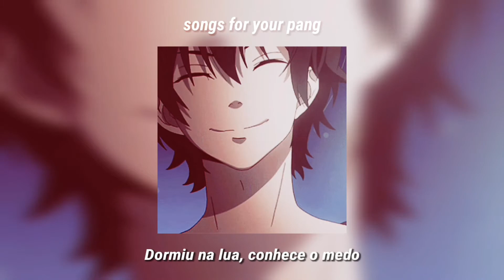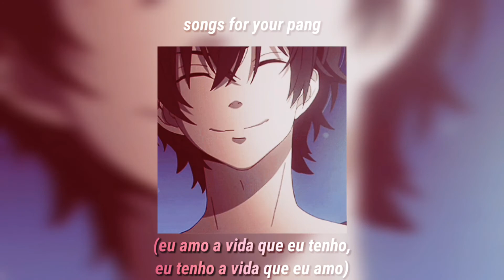Próximo Capítulo - Sagaz (Legendado/Letra)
[Letra]

Tá eu e Deus abraçado no meu cubículo
Esperando pelo próximo capítulo
O comodismo é um sonífero
Tipo filtro do Instagram no mundo efêmero
Ódio me destruiu, amor regenerou
Sua vida fluiu, quando cê' acordou
Que nessa terra é só mais uma unidade
O meu paraquedas precisa de humildade

O ser humano hoje e um mecanismo bélico
Pra fazer dinheiro eu tenho que usar o cérebro
Parar com cigarro e também com cartão de crédito
O tempo não para, o tempo é rei, o tempo é médico
Depois de fazer bagunça, é tudo no seu lugar
Ou 'cê vai viver na busca sem saber procurar
Observo nessa bússola meu tempo furar
Me trancafiar numa cúpula não vai me curar

Hipocrisia e temer a colheita
Saiu de casa e passou na roleta
Bateu o ponto com ódio do mundo
Voltou pra casa e amou a família
É que esse mundo é oito ou oitenta
A mesma coisa que te mata é a que te tenta
O importante no final é a diferença
Entre quem não faz e quem tenta

Eu vi o sonho, eu vi o corre
Dormiu na rua, virou a noite
Dormiu na lua, conhece o medo
Conhece o ego, conhece o cego, mas...
Dessa vez pro futuro eu me entrego

Eu amo a vida que eu tenho
Eu tenho a vida que eu amo